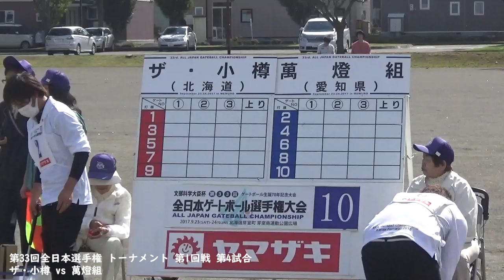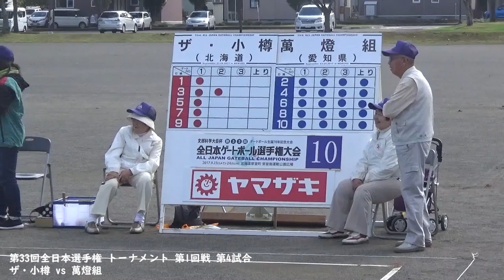第33回全日本選手権 トーナメント 第1回戦 第4試合 ザ・小樽 vs 萬燈組